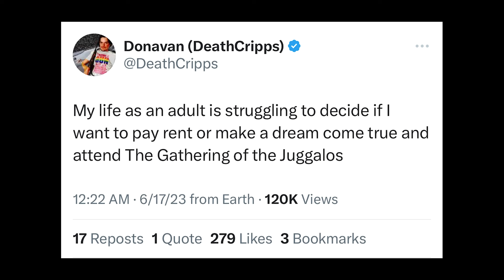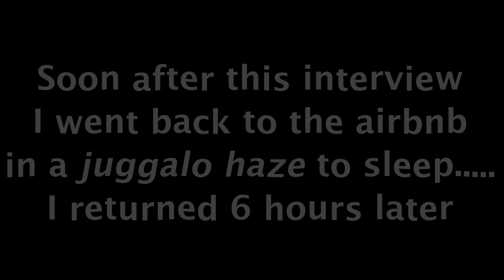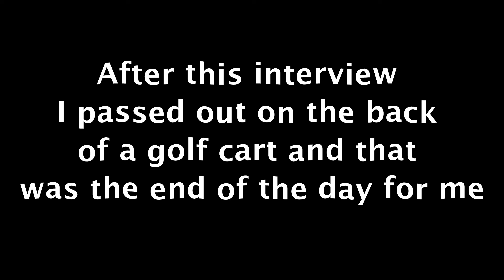Gathering of the Juggalos 2023 - Making Dreams Come True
Brandon Buckingham returns to the gathering of the juggalos 2023 to make a friends dream come true. Rest in peace donovan crip daddy castillo

Second Channel:   @thebuckinghamshow

Featuring:
Donovan:   @YungCrippTV
Violent J:   @Psychopathic_Records
Sosmula:  @SosMulaTV

Timestamps
0:00-0:06 Donovan tribute
0:06-0:32 Intro
0:32-1:37 Talking Head
1:37-2:52 Welcome Donovan
2:52-3:30 Less Legs meets Donovan
3:30-4:40 Face Painting
4:40-6:15 Inside the Gathering
6:15-6:45 Juggalo Convos
6:45-7:19 Juggalettes
7:19-7:54 Day 1 interviews
7:54-9:17 Night time
9:17-9:24 Warning
9:24-12:27 Brandon's big night
12:27-12:56 Shower scene
12:56-13:20 Next morning
13:20-13:36 Gucci Berry
13:36-14:16 Jug it up
14:16-14:35 Lotus
14:35-15:36 Mankini
15:36-16:54 Juggalo action
16:54-17:14 bloop soup
17:14-17:25 Esham
17:25-17:51 I miss my mom
17:51-18:19 What did he say?
18:19-19:14 Light skin Brandon
19:14-20:08 Danimal returns
20:08-21:20 Next morning
21:20-21:32 JJ interview
21:32-22:22 Violet J Interview
22:22- 23:57 SosMula Interview
23:57-25:27 Golf cart action
25:27-25:57 Golf cart incident
25:57-26:24 Farewell Donovan
26:24-26:49 Rest in Peace
26:49-28:20 Donovans final words

Gathering of the juggalos
gotj
gathering 2023
violent j
shaggy 2 dope
juggalos
what is a juggalo
gathering of the juggalos 2022
gotj 2021
ICP
insane clown posse
inner city posse
the buckingham show
donovan castillo
crip daddy
donovan crip daddy
brandon buckingham
sosmula
city morgue
violent j interview
sosmula interview
city morgue interview
esham interview
gucci berry interview
less legs interview